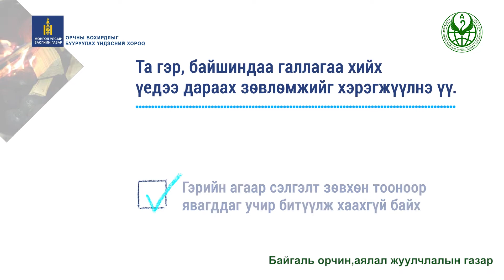baigali orchin 3